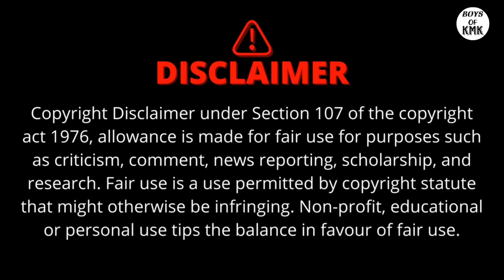BABA SETTING WALE || MAHBOOBA AP K QADMO ME || BOYS OF KMK,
Baba setting krane wale lrkon ki lrkion se setting krane wale baba , setting krane ki shart ye k lrki ko kbhi dhoka nhi doge to AP ki setting ho jaegi nhi to nhi hogi ,AP agr Galat feli krne k lye setting kroge to tabaho barbad ho jaoge , BOYS OF KMK (Karachi malir khokhrapar)

Cast:
Muhammad Israiel Ansari
ARIF MANSOORI
Arfeen Mansoori
Hadi Patni
Osama Rabi

Producer:
ARIF MANSOORI

Editor:
Muhammad Israiel Ansari

Writer:
ARIF MANSOORI

Camera man:
Osama Rabi
Muhammad Israiel Ansari